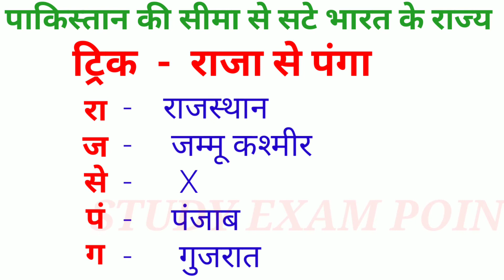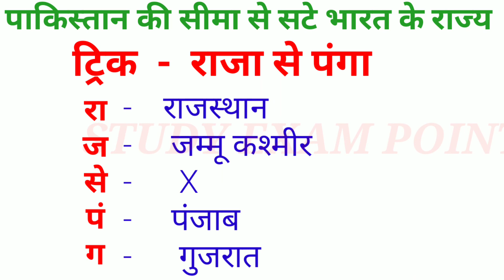पाकिस्तान के साथ लगने वाले भारत के राज्य / pakistan se sate bhartiya rajya / Study exam point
इस विडियो में पाकिस्तान के सीमा के साथ लगने वाले भारत के राज्य है एक कहानी और ट्रिक ke माध्यम से समझाए हैं!
पाकिस्तान सीमा से लगे भारतीय राज्य डूरंड रेखा,राजस्थान की सीमाएं,राजस्थान की सीमा,भारत के राज्य,चीन की सीमा से लगे भारत के राज्य,पाकिस्तान,चीन से लगे भारतीय राज्य,मैंनरहीन रेखा,रट्टा ना मार,रेडक्लिफ रेखा, bhutan ke sima se sate bhartiya rajya,nepal ke sima se sate bhartiya rajya,bangaladesh ke sima se sate bhartiya rajya,bangladesh kee seema se sate hue bhartiya rajya,

nepal ke sima se sate bhartiya rajya,
bangla desh ke sima se sate rajya,
bhutan ke sima se sate bhartiya rajya,
bangaladesh ke sima se sate bhartiya rajya,
chin ki sima se sate bhartya rajy,
nepal se sate padosi rajy,
nepal se ste rajya,
nepal ke aas pass ke rajya,
up se sate rajya,
nepal se judne bale rajya,
up ki seema se lage rajya,